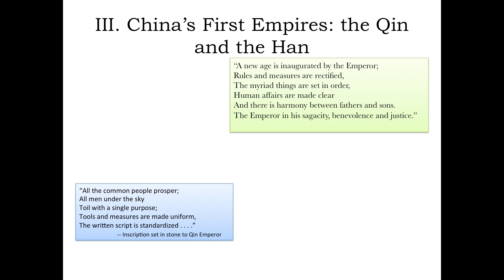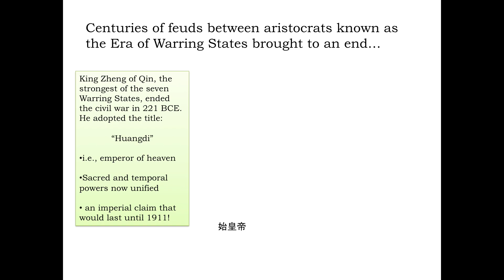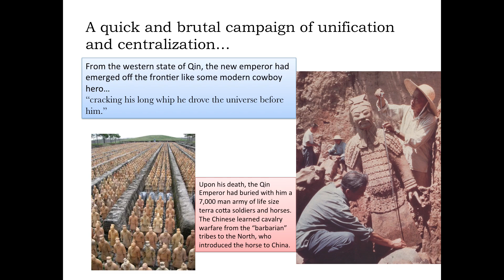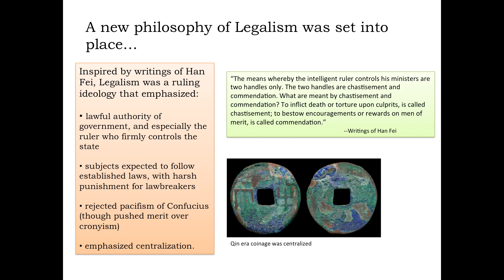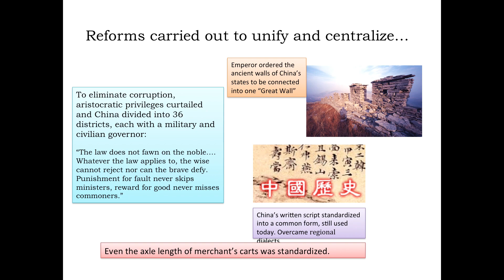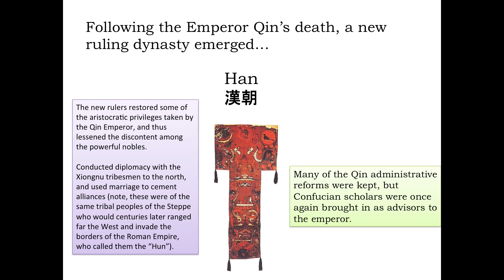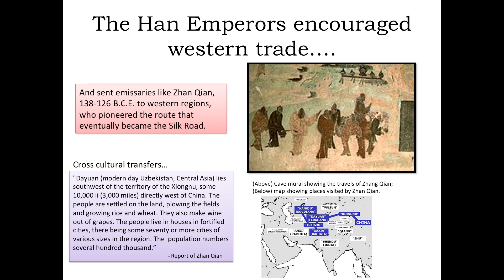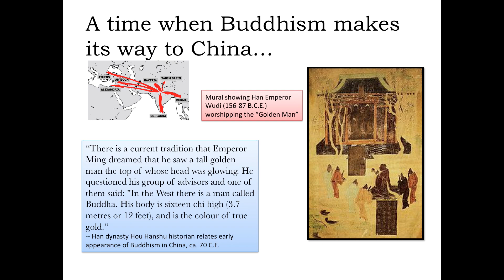307 Eurasian Empires, Part 1 3